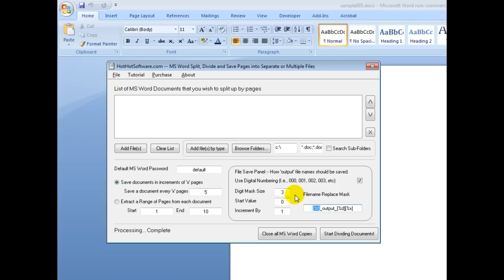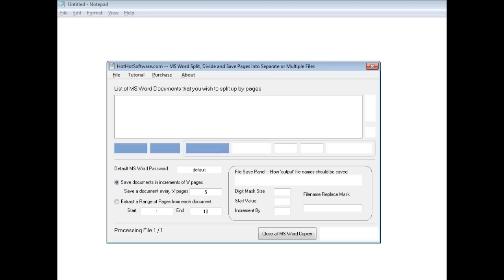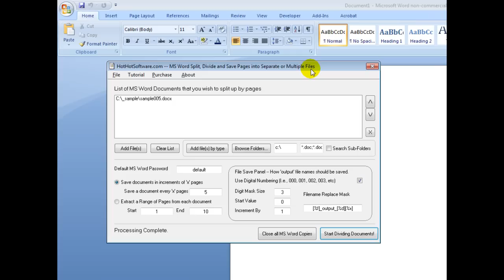How to divide and split multiple pages in a Microsoft Word Document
for more details on MS Word Split, Divide and Save Pages into Separate or Multiple Files

If you want to know how to split apart multiple pages from one, several, or multple microsoft word documents (i.e., MS WORD 2000, 2007, etc), then this software is for you! With this software, you can:

    Easily select a number of ms word files to extract pages from, by selecting individual files for data extraction or recursively selecting them
    Specify how many pages the files should be split into (i.e., split by every 5 pages? 10 pages? something else?)
    Specify the output file format (i.e., using an existing filename structure or your own for the msword documents)

Plus much more! Try out this software today!